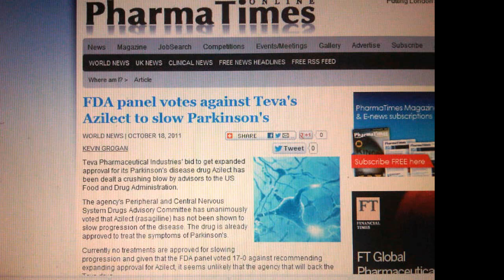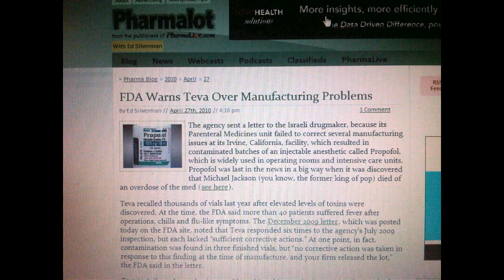La nostra salute non si cede!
- Il Parlamento Europeo ha approvato un testo che consente anche ad aziende farmaceutiche ben precise di penetrare in maniera ancora più dirompente nei mercati dei paesi membri. Fra queste c'è anche una multinazionale gigantesca, che si è accaparrata ad esempio la fornitura dei generici in molti ospedali greci. Ma si tratta di un'azienda che ha prodotto studi contraffatti sull'efficacia dei farmaci, ha cure la cui inefficacia è stata dimostrata, ha medicinali contaminati con tossine, ecc... Questo è solo un esempio di come la politica si pieghi alle esigenze delle multinazionali del farmaco e di come la nostra salute sia offerta su un vassoio d'argento agli artigli di speculatori.